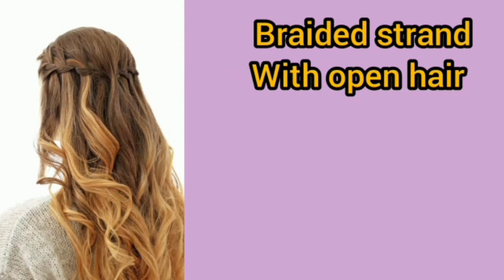Korean hairstyles with names|TRENDY BUCKET